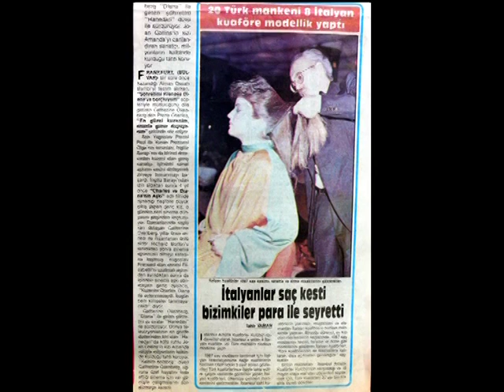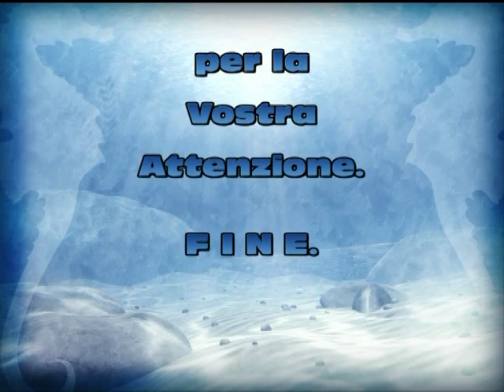VTS 01 1